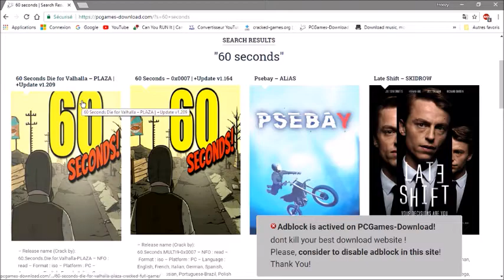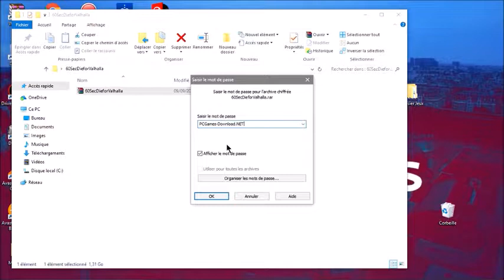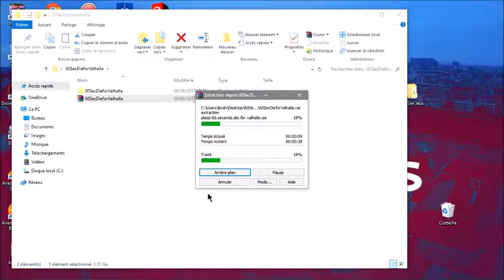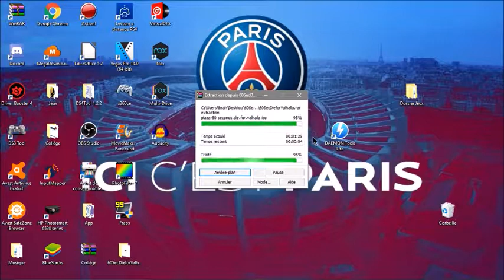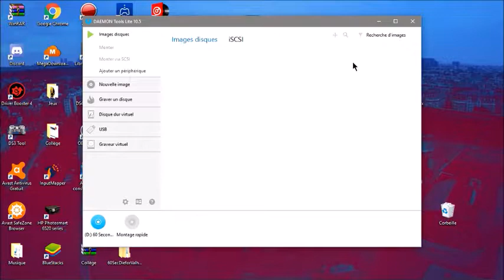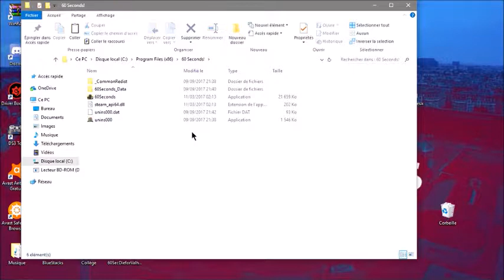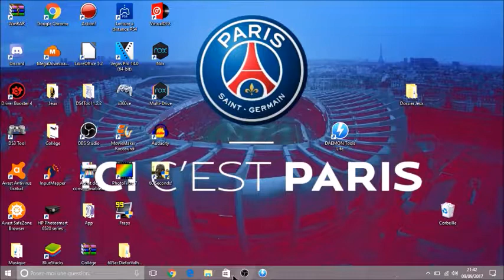COMMENT CRACKER 60 SECONDS GRATUITEMENT [2017]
Yo les gens donc je vous met en description les liens des sites :